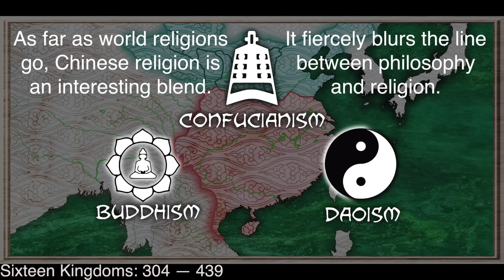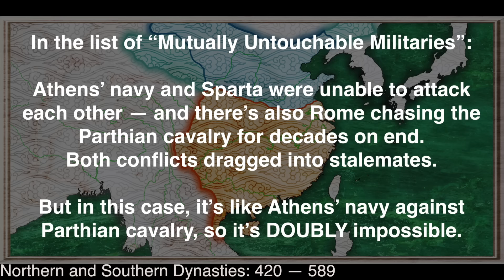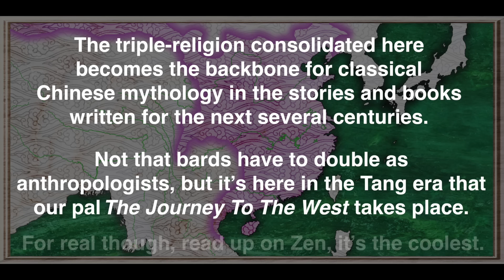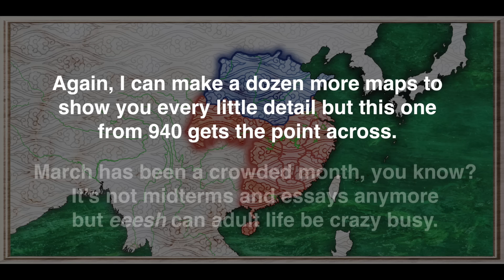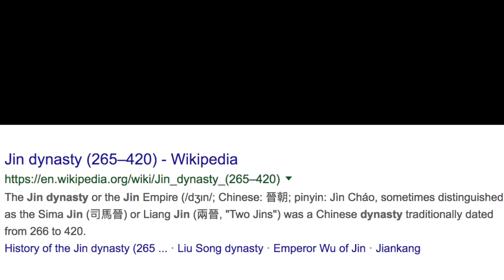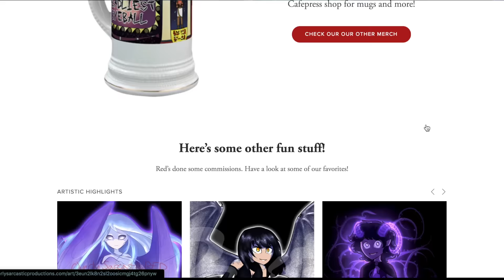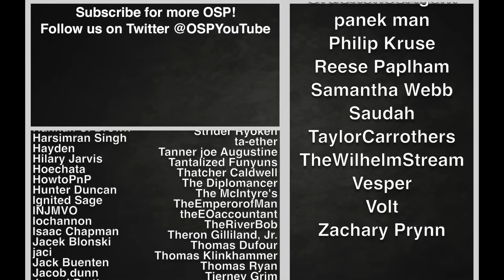History Summarized: Medieval China (Ft Jack Rackam)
China broke agaiiinnnnnn — dammit china you only had one job

Further reading: China: A History by John Keay